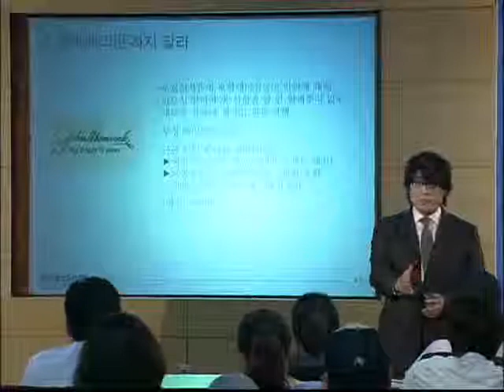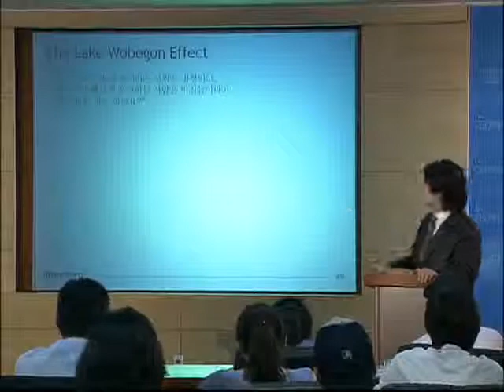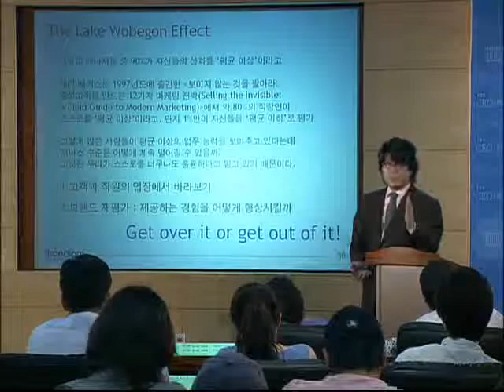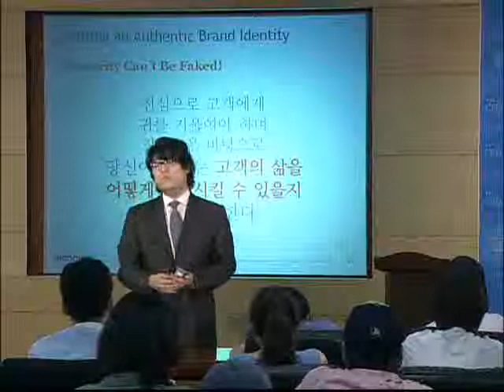EBS CEO 특강 - CEO Lecture_황부영 브랜다임 앤 파트너즈 대표 2강_#005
EBS CEO 특강, CEO Lecture, 20080903, 제28강모든것은브랜드로통한다!2 -1등브랜드와의정면승부

황부영 브랜다임 앤 파트너즈 대표 특강, 대학생들이 사회에 나가기 전 가져야 될 꿈에 대해 들어보고, 청년들이 가져야 할 자세와 준비를 알아본다.